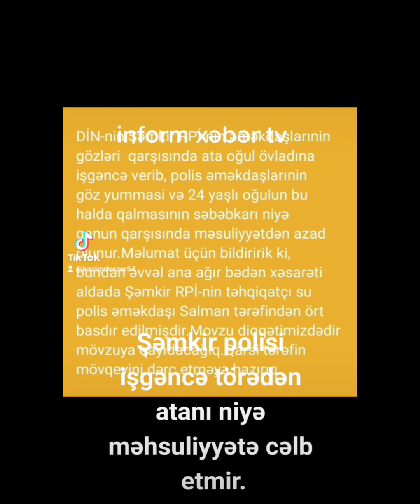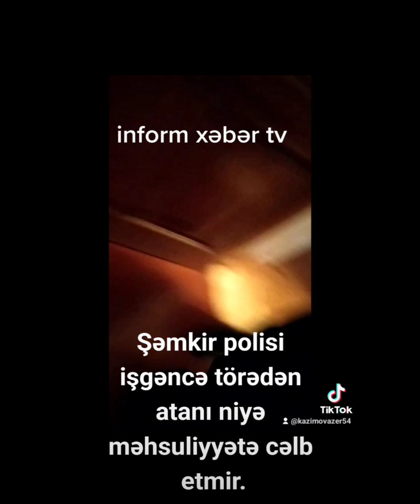Şəmkir polisi işgəncəyə məruz qalan ana və oğulun haqq səsinə kimlərin sifarişi ilə göz yumur ?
# inform Xəbər TV Şəmkir polisi işgəncəyə məruz qalan ana və oğulun haqq səsinə kimlərin sifarişi ilə göz yumur ?